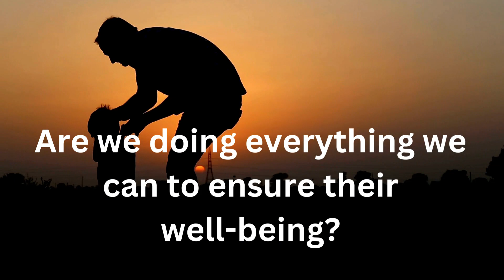BMA's Children's Health Checkup Package (Special Offer)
Parents, throughout the month of March, BMA invites you to take advantage of our exclusive 𝐂𝐡𝐢𝐥𝐝𝐫𝐞𝐧’𝐬 𝐌𝐞𝐝𝐢𝐜𝐚𝐥 𝐂𝐡𝐞𝐜𝐤-𝐔𝐩 𝐏𝐚𝐜𝐤𝐚𝐠𝐞:

• Specialist Consultation
• Growth & Development Assessment
• Immunization Status /Review
• Lab Tests:
o CBC/Differential
o ESR
o Urinalysis
o Blood Type
All for 𝙊𝙉𝙇𝙔 $100 (while offer lasts)

Belize Medical Associates
5791 St. Thomas Street, Belize City